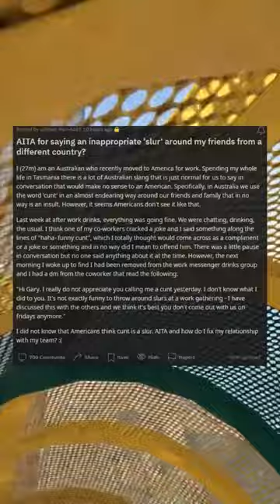AITA for saying an inappropriate slur around my friends from a different country